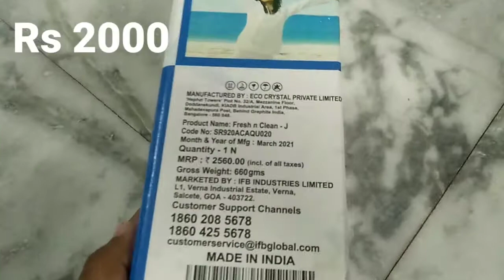Eco Crystal Fresh n Clean J Solid Filter Cartridge | How to Install | Before & After Install |Amazon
Ecocrystal Fresh N Clean J Washing Machine
Eco Crystal Aqua Merit
Ecocrystal Cartridge for Fresh and Clean J, 5 inch (Pack of 2 )
Ecocrystal Cartridge for Fresh and Clean J, 5 inch (Pack of 3 )

Eco Crystal New Soft n Clean for Washing Machine::

Eco Crystal Fresh & Clean J Solid Filter Cartridge for washing machines & Dish washers it remove dirt, dust and mud bring clean and clear water and makes the water physically soft and prevent scale formation in pipes and other places and reduces detergent consumption and improve wash quality and clothes become softer.

Eco Crystal Fresh & Clean J Solid Filter Cartridge,How to Install,water softener,water filter,water purifier,Water Softener for Washing Machine,eco crystal fresh n clean j solid filter cartridge,Eco Crystal Fresh And Clean Cp Water Softener For Washing Machine,bring clean and clear,bring clean and clear water,reduces detergent consumption,improve wash quality and clothes become softer,makes the water physicaly soft,water softener installation,washing machine filter